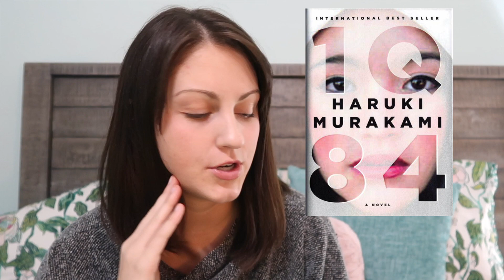2020 TBR // 12 must-reads for the new year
2020 TBR // 12 must-reads for the  new year

Hey guys!! I've decided that these 12 books are must-reads for the new year! I plan to allocate these choices throughout the year so I can get through at least one "must-read" per month.

This seemed like a WONDERFUL idea at first, but now that I've spoken this challenge into existence, I'm a little worried. Wish me luck!!

Books mentioned:
1Q84 by Haruki Murakami
The Heart's Invisible Furies